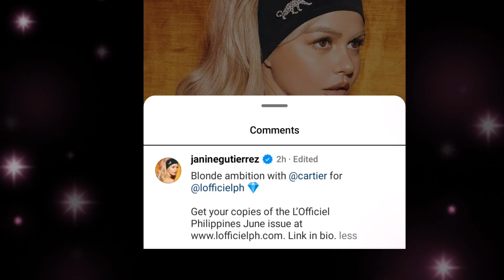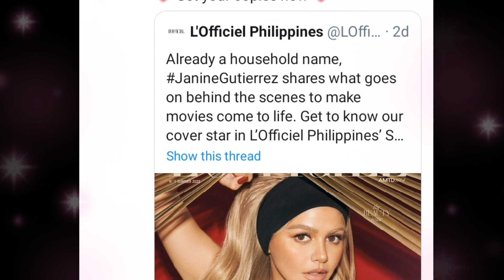JANINE GUTIERREZ IG UPDATES! SOME PHOTOS AND VIDEO, LOFFICIAL COVER !